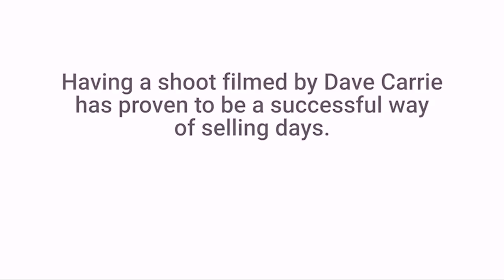Consall Valley (Dave Carrie Shooting)